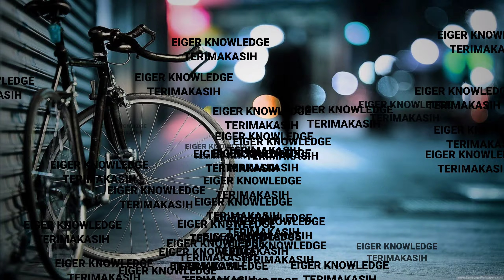TAS EIGER R. MOUNTRIANS 25L || REVIEW RANSEL EIGER MOUNTRIANS 25LITER || 910002698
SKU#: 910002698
EIGER R. MOUNTRIANS 25L

Product Info :
Mountrians 25L adalah backpack yang cocok digunakan untuk menemani Anda beraktivitas sehari-hari.
Tas ini memiliki kompartemen khusus untuk menyimpan laptop berukuran hingga 14" , Kompartemen utama tas ini cukup luas dan dilengkapi dengan saku dalam untuk menyimpan perlengkapan harian Anda. Kompartemen depan pada tas ini dilengkapi dengan organizer untuk menyimpan aksesoris seperti ponsel, kunci, pulpen, dsb.
Tas ini juga memiliki banyak saku, diantaranya saku depan dan dua saku samping sebagai tempat penyimpanan tambahan.
Untuk menambah kenyamanan, tas ini ini didukung dengan backsystem dan tali bahu berbahan jala dan empuk.

Fitur:
- Kompartemen utama dengan saku dalam untuk menyimpan dokumen
- Kompartemen untuk menyimpan laptop berukuran hingga 14"
- Kompartemen depan dengan organizer
- Saku depan
- Dua saku samping
- Tali dada
- Backsystem dan tali bahu berbahan jala dan empuk